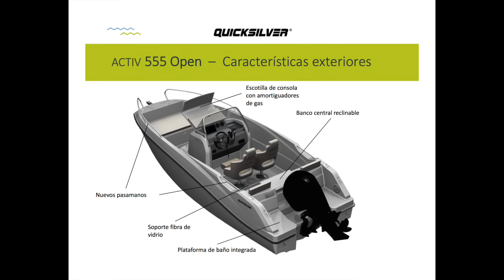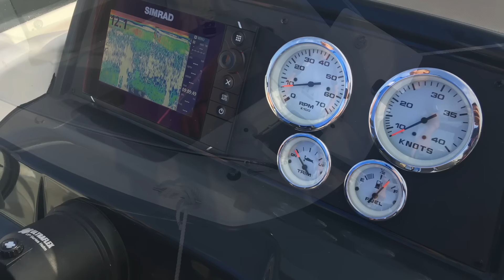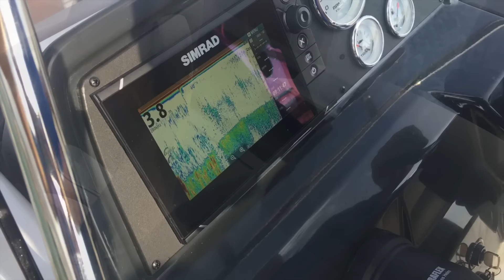Quicksilver Activ 555 Open modelo 2017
Nautica Guixols presenta la Quicksilver Activ 555 Open modelo 2017, os mostramos la actualización que ha recibido dicho modelo para la nueva temporada.